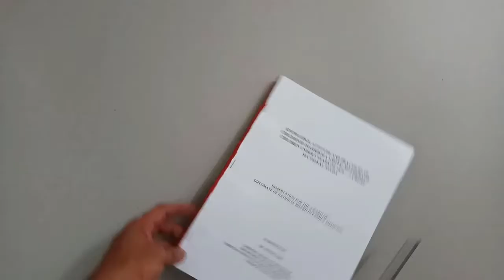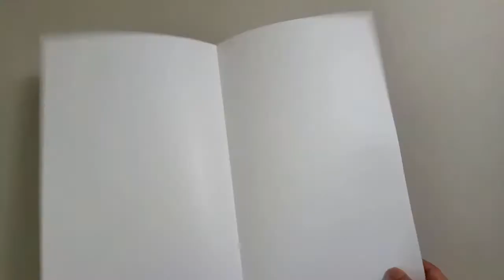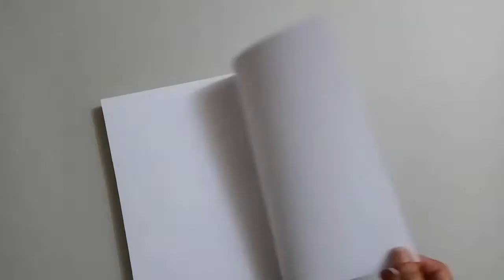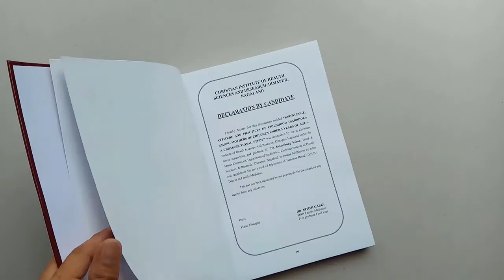How to Make Hard Cover Bookbinding Tutorial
Simple & Easy DIY Hard Cover Book Binding Tutorial. Very simple & easy steps to follow.

DIY Hardcover Book
Case Bookbinding Tutorial
DIY Hard Cover Bookbinding
How to Make Book Bindings | Book Bindings, Project Bindings

DIY MATERIALS:-
(Best Antivirus for windows 2018)
(Glitter Tape Rolls)
(Quilling Strips)
(Paper Crepe Streamer Roll)